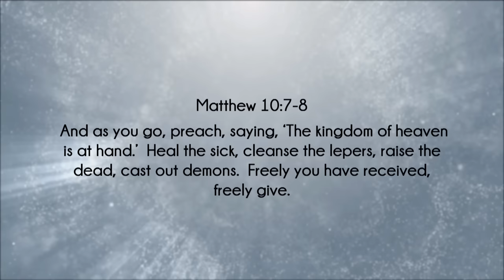Jesus Gave Me a Terrifying Warning…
Laurie Ditto was shocked when Jesus said these words to her...

From Laurie -

Heaven is real.  In 2000, I was saved  in a vision where I met Jesus. He is beautiful and powerful beyond description!  During this vision, I was radically healed from many things, including a 3.5 pack-a-day cigarette addiction. Before I left the Lord, I asked “Is there anything I can do for you?” He answered, “Go tell others about Me.” And that is exactly what I did! I went home and began telling everyone about Jesus.  Since then I have visited Heaven many times.  I have written two books about  a few of my visits in hopes that people would be homesick.

Hell is real.  In 2008, the Lord took me to Hell in a vision. It was a horrible experience in a horrible place that was never intended for human beings. I am deeply sorrowful of the memories of that place. Yet, each day, thousands of people go there for eternity because of their sins of rebellion and unbelief toward God and unforgiveness toward other people. To warn people about Hell and point them to the saving grace of Jesus Christ, my husband, Mike, and I  began the organization, My Father’s Reputation.  I have written a book about it in hopes to warn people before it is too late.

The truth of Heaven and Hell is powerful!  The reality of Jesus Christ, He is God, and what He has done on the cross to pay for sin are essential to being with Him in Heaven, eternally.  We care about you because Jesus cares about you!  He has shared His heart for you with us.  You matter to Him.  If you are not saved, then you will go to Hell.  He will use all means to reach you because eternity is waiting, your choices today will determine where you spend it.  Accept Jesus Christ as THE Way, Truth and Life today!!

For those of us who know Jesus...  Go, get the ones He loves before it is too late!